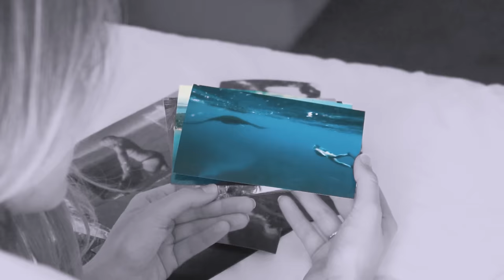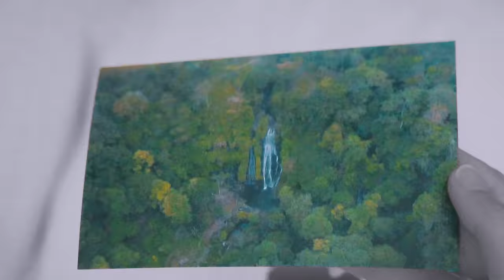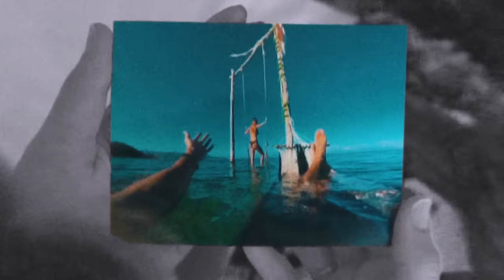GoldFish & Sorana - Hold Your Kite (Official Music Video)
Colour Grading by Chris Ono